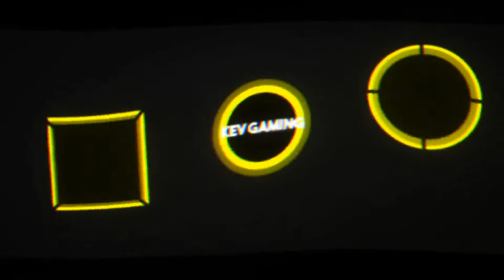Let's Play F1 2019 Karriere Saison 2 #19 Kanada Training